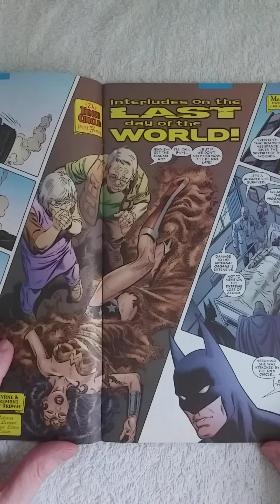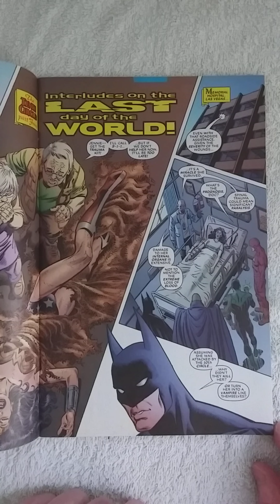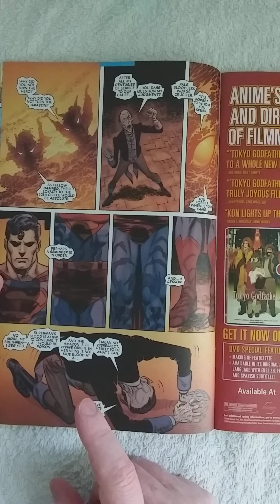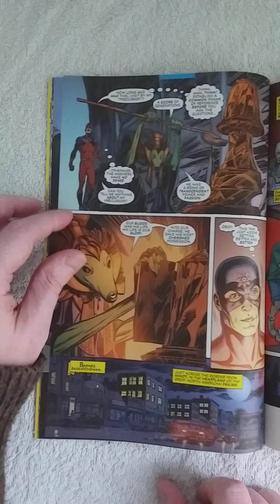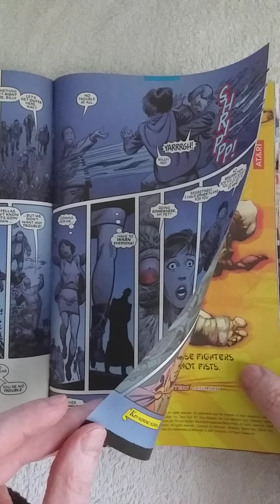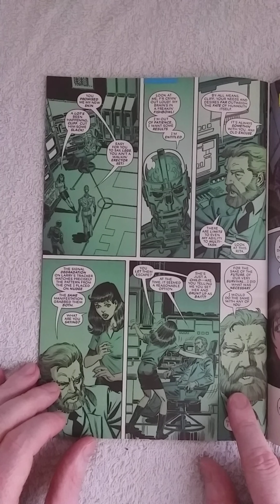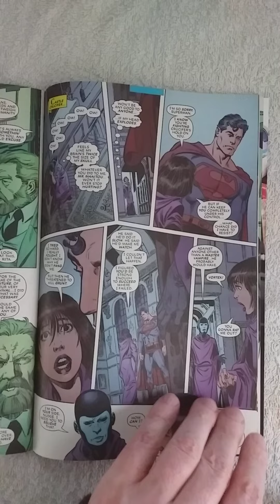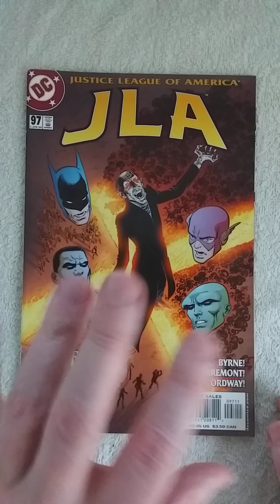JLA #97 REVIEW. It's slow and somewhat boring, but it moves the plot forward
A critically wounded Wonder Woman bears a "message" to the rest of the JLA. Meanwhile, the mysterious Nudge tries to free Superman from the thrall of the vampire coven before its sinister plans are unleashed against a small, southwestern town! "The 10th Circle" part 4.